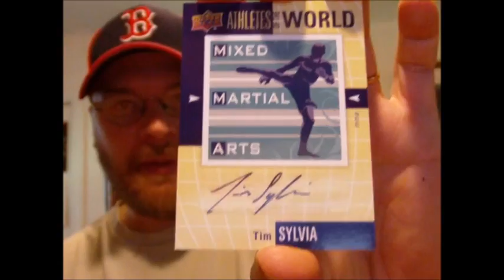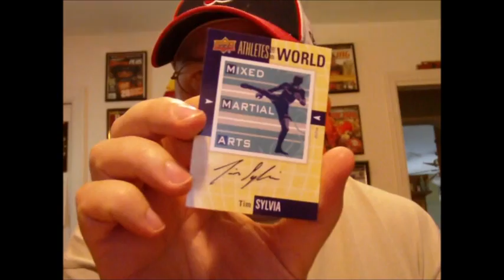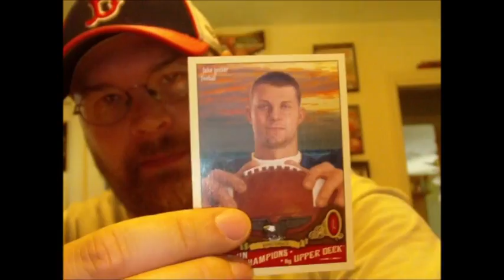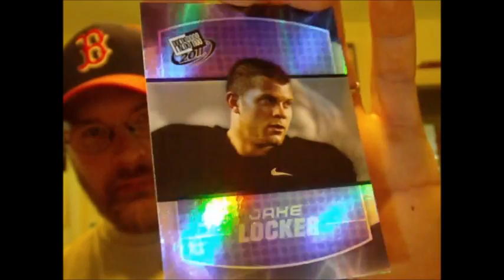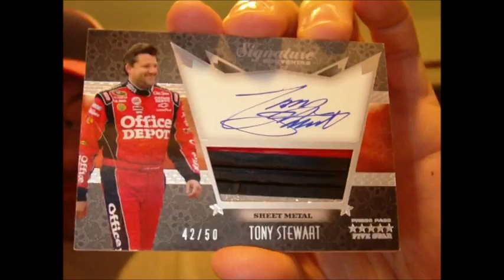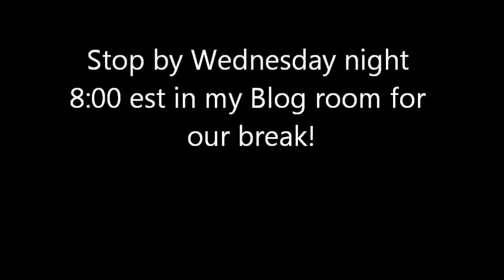JAYHAWK1971 - ADAMJAIELLO - EBAY MAILDAY!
Thank you both for the kick ass mailday!